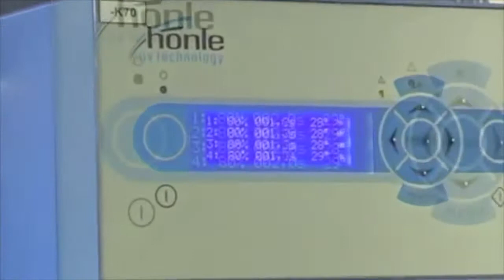Improved Syringe and Cannula Bonding with LED Curable Adhesives and Equipment